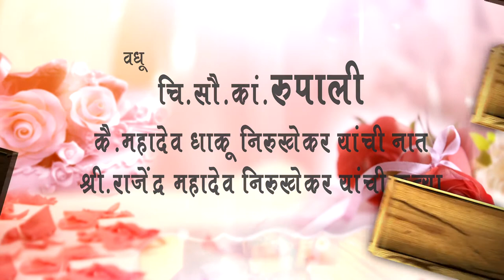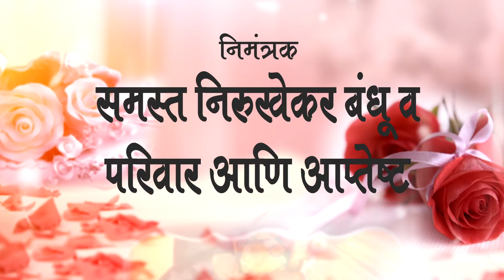Rupali and Gorakshya wedding intro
Rupali and Gorakshya wedding moments
Videographer : Narendra Patil.
Editor : Narendra Patil.
Comment  for video shotting
I have share my mobile Number